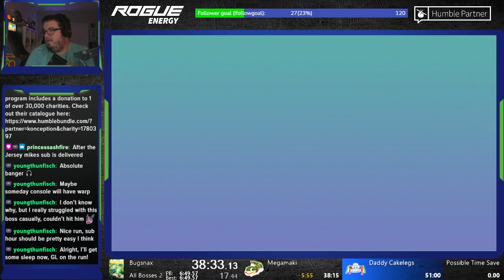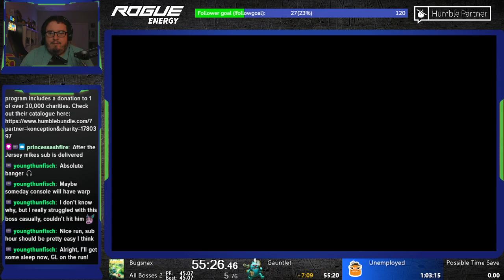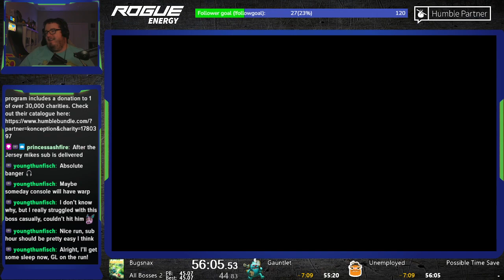Bugsnax (PS5) All Bosses Speedrun in 56:05 (Former World Record)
First day of runs on this category that nes_ and I created. Tons of fun! Love the Legendary Snax fights.